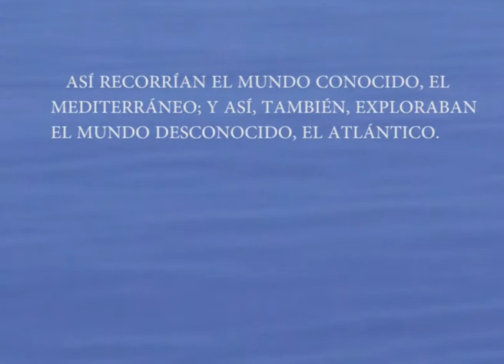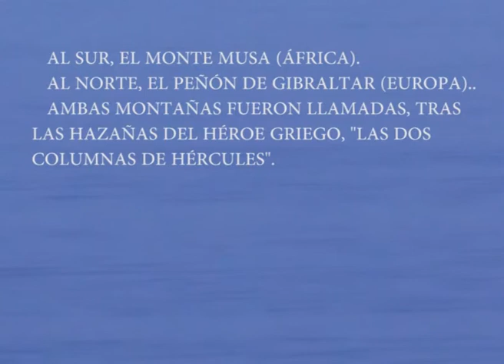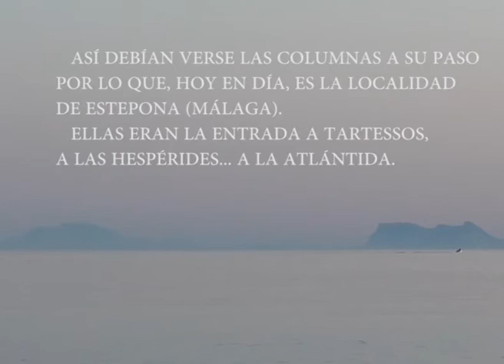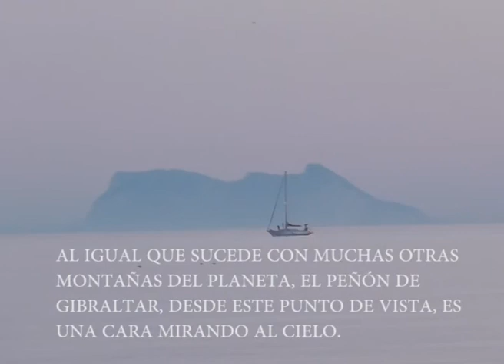Las columnas de Hércules; la entrada al reino atlante.